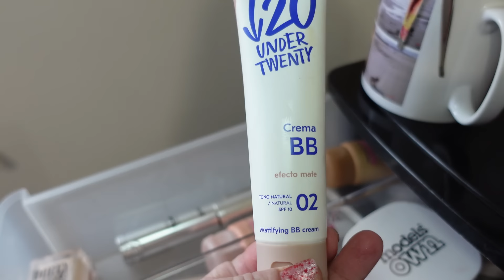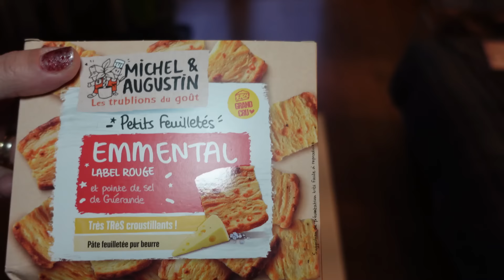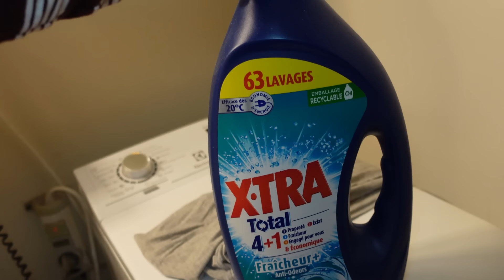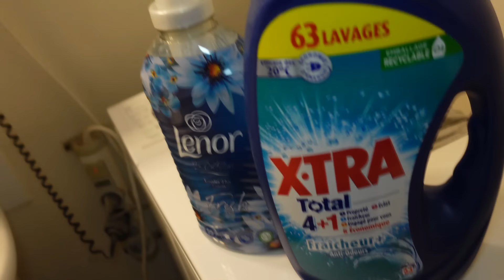VLOG 181/GROSSES COURSES DE LA SEMAINE/HAUL DECATHLON/BALADE AVEC KIDOU/MISERE ANIMALE L'HORREUR !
CETTE SERIE DE VLOGS QUI EXPOSE LE DEROULEMENT DE CHAQU'UNE DE MES SEMAINES - Vivez au jour le jour ma vie quotidienne ah ah à vous de découvrir ça en vidéo. Une vie simple comme de nombreuses personnes.

LA CARAMELLA FAMILY VOUS AIME ET VOUS SOUHAITE UN JOYEUX REVEILLON ET UNE EXCELLENTE ANNEE 2024 !